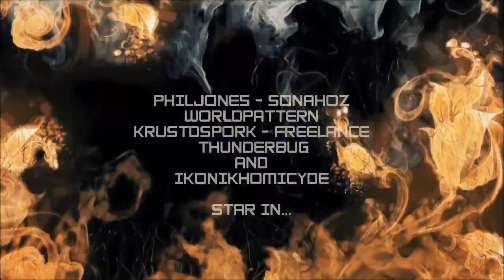DW24/7 Weekly WTF?! Ep.06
Welcome to a brand new episode of our latest community-driven montage series: Weekly WTF?!  WWTF?! is a collection of gameplay clips from games like Modern Warfare 3, Battlefield 3 and more where shit just got weird, funny, awesome or a combination of all three.  Clips come from members of the DW24/7 forum community and are curated by our own Mama-Sporks.  Sit back and enjoy the shenanigans!

and join the discussions on Call of Duty, Battlefield and more!